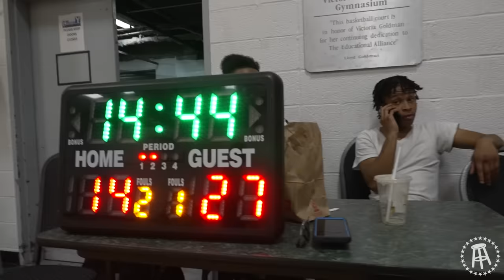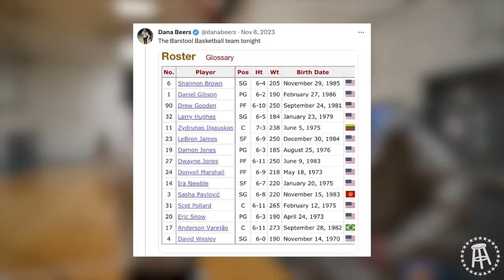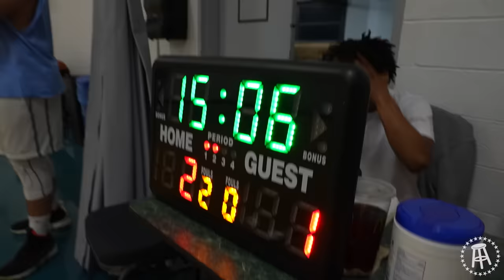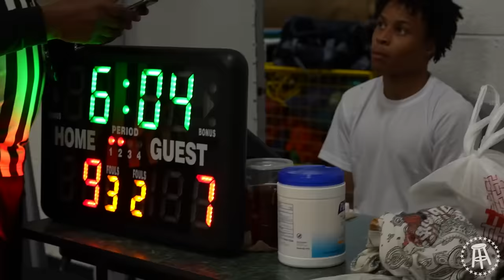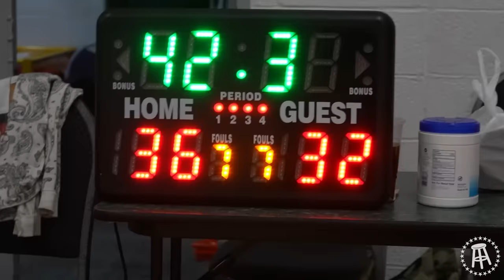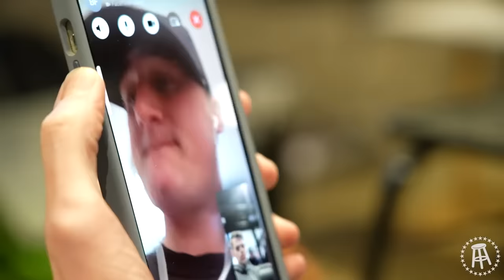Ankle Injury Threatens To Destroy Team Morale | Barstool Basketball Ep 3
In Episode 3 Billy gets an ankle injury and Klemmer almost makes us she da tear.

for providing us with an awesome league to film this documentary!